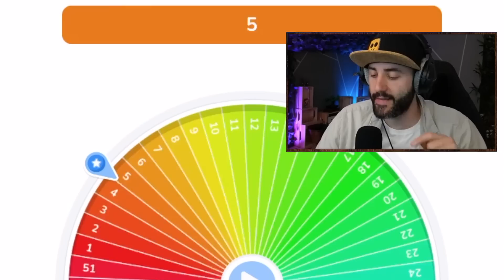NOUVEAU BLOCK DASH 2.0 SUR STUMBLE GUYS !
► Mon Discord ! Passe boire un petit café !

- CPU / i7-9700f ( 3Ghz)
- Carte Mère / MSI MPG Z390
- RAM / 32Go ( 16x2) DDR4 Corsair vengeance